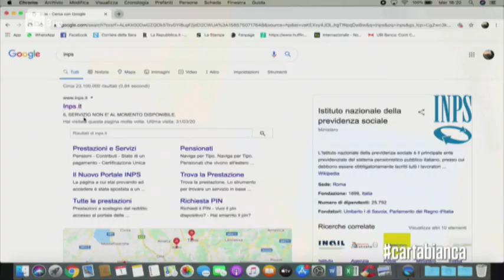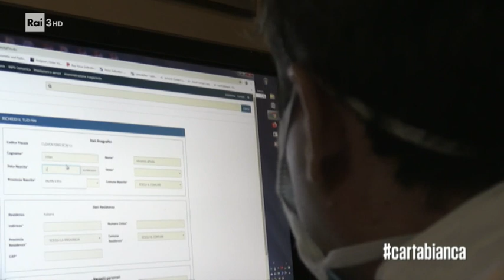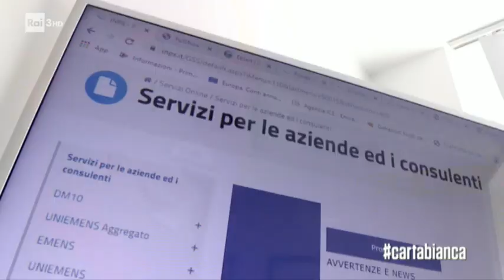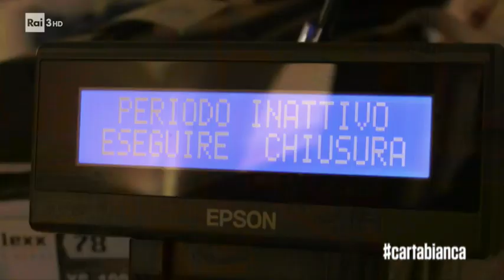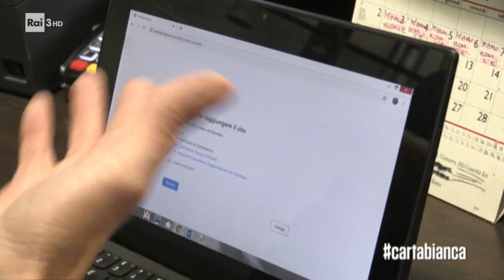Inps: bonus di 600 euro e sito in tilt - cartabianca 07/04/2020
Dalla mezzanotte del 1 aprile è possibile entrare nel sito dell'Inps per richiedere, tra le altre cose, il bonus da 600 euro previsto per lavoratori autonomi e partite Iva. L'alto numero di richieste e un presunto attacco hacker alla piattaforma hanno però reso impossibile l'accesso, rendendo vani i tentativi di milioni di utenti. Servizio di Lorenzo Grighi